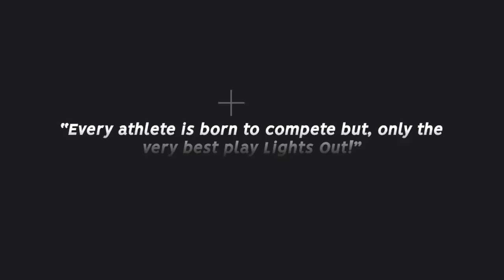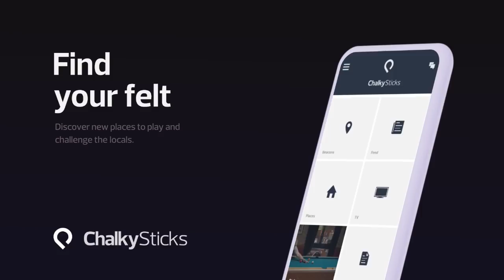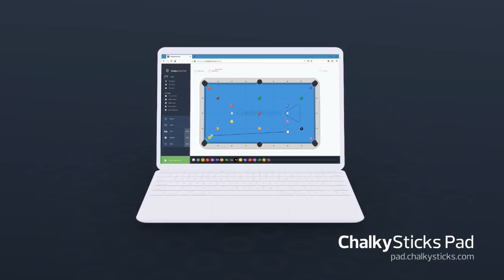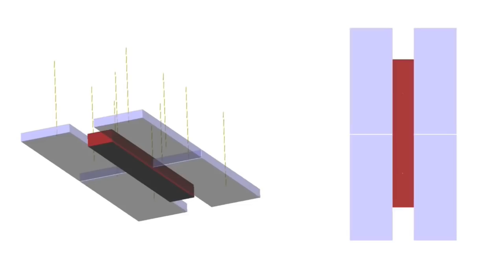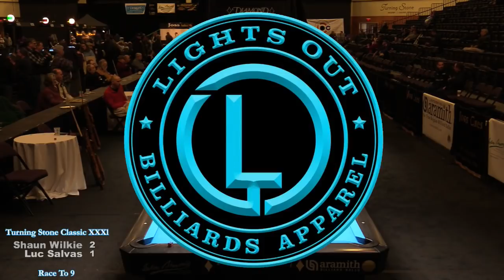Turning Stone Classic XXXI - Shaun Wilkie vs Luc Salvas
Shaun Wilkie vs Luc Salvas from the Turning Stone Classic XXXI held January 10 - 13, 2019 at the Turning Stone Casino in Verona, NY